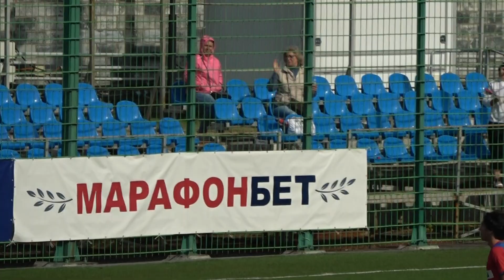2003 г.р., 1 тайм, Динамо — ЦСКА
Летнее Первенство Москвы 2019 г.
Клубная лига, 13 тур